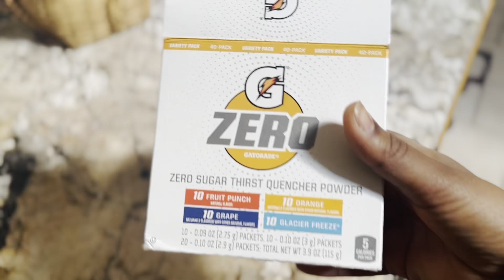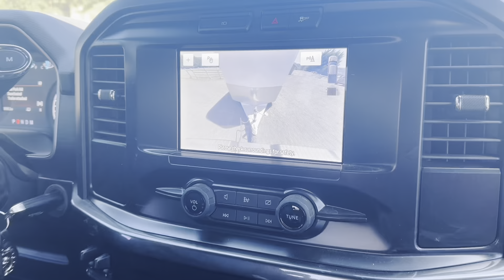Riding Vlog! tack up and ride with me, both horses, western tack & more part 2.